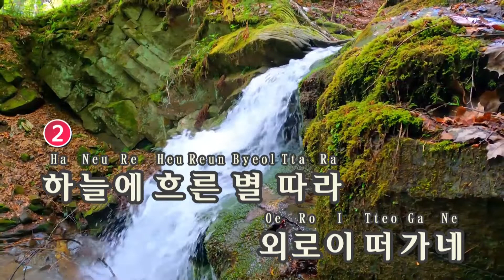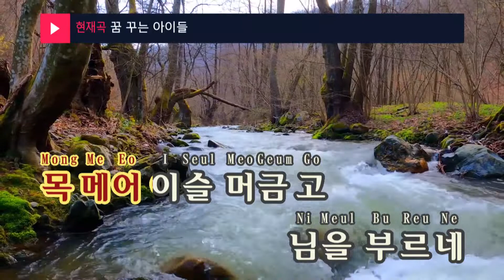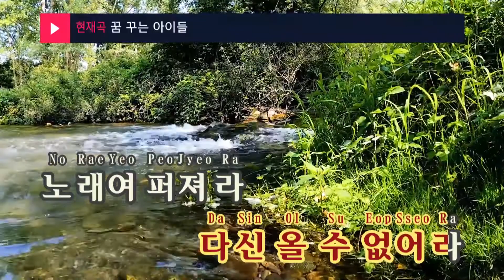꿈 꾸는 아이들(Dreaming children) - 건아들 (KY.95403) / KY Karaoke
★ 곡 정보 ★
번호 : 95403
제목 : 꿈 꾸는 아이들
가수 : 건아들
작사 : 신윤식
작곡 : 신윤식

Copyrightⓒkeumyoung